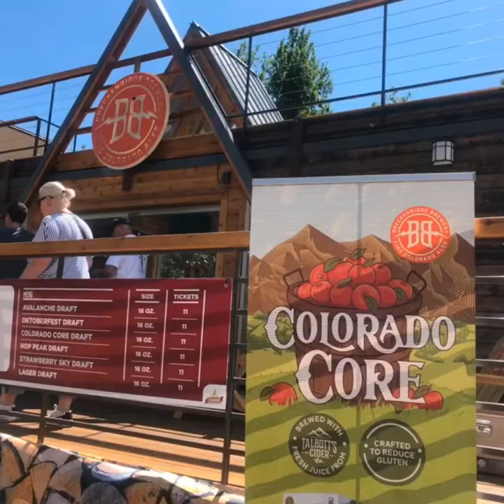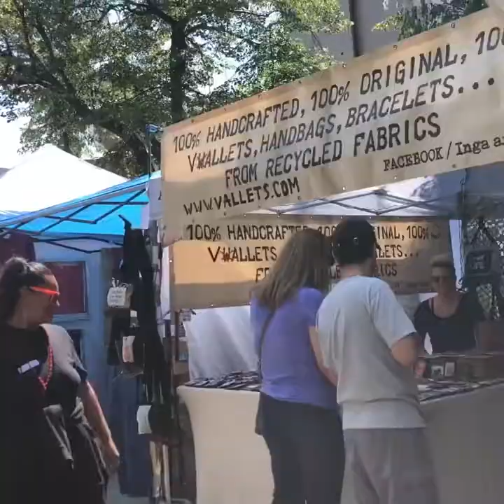Taste of Colorado 2019 exploring Denver